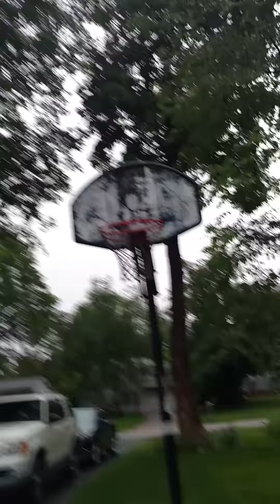Basketball practice with my friend